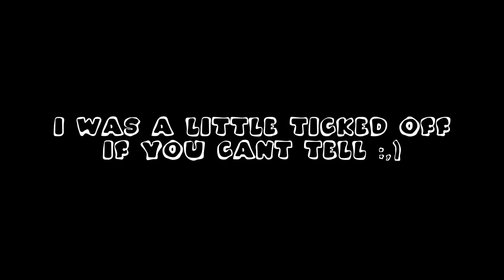TRAINING TIME WITH GREEN STRAWBERRIES! (WOULD YOU RATHER)